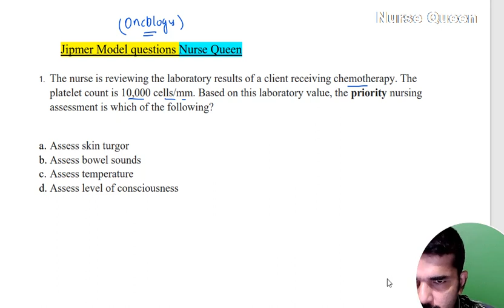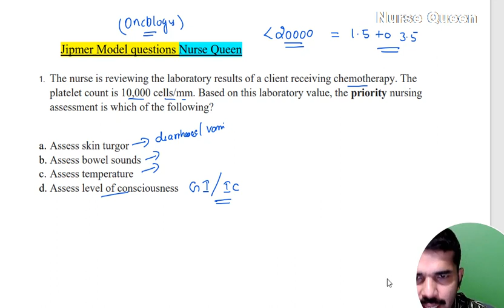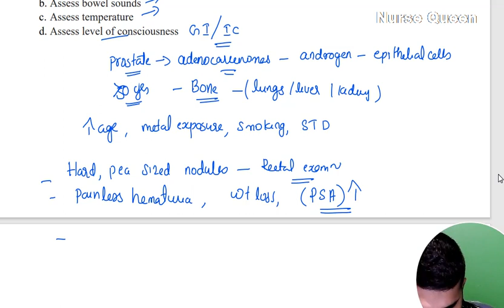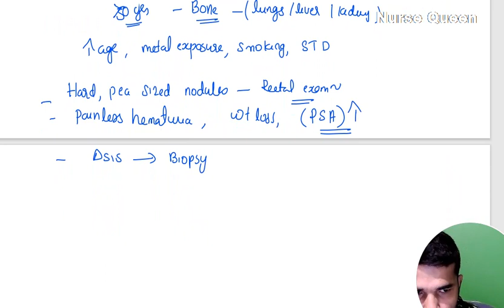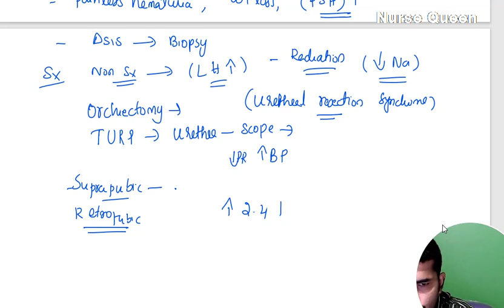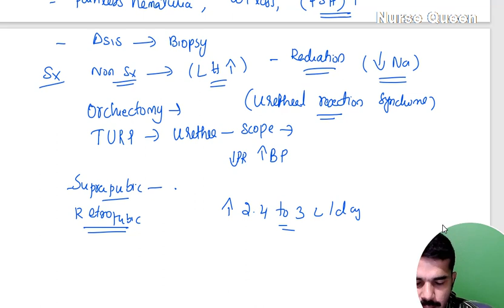Jipmer Model Questions Oncology Prostate Cancer/Must Study/Nurse Queen App/Exam on December 18th